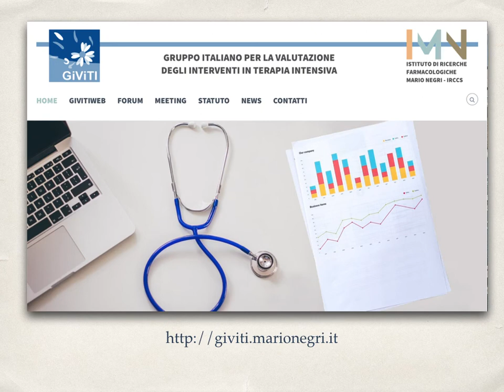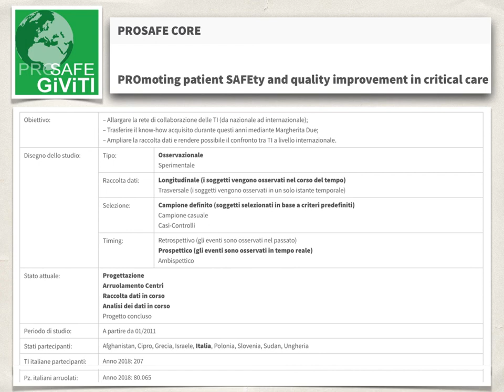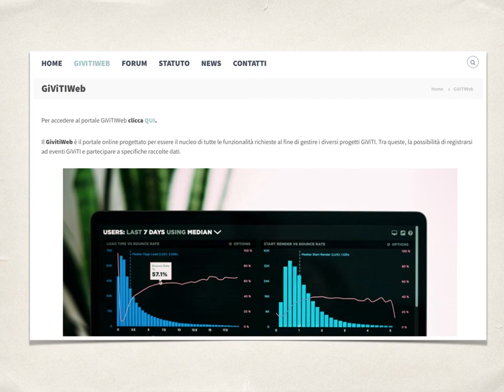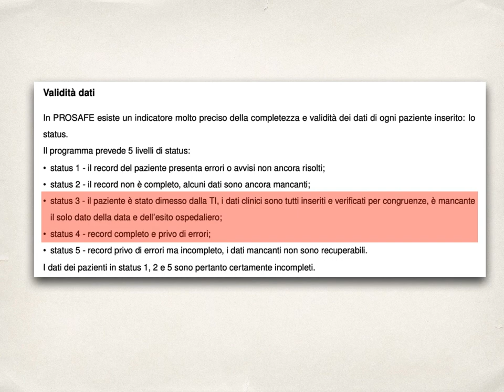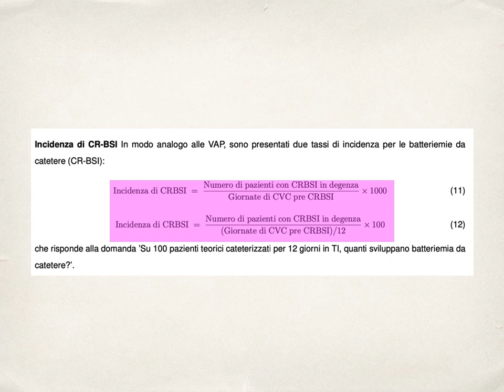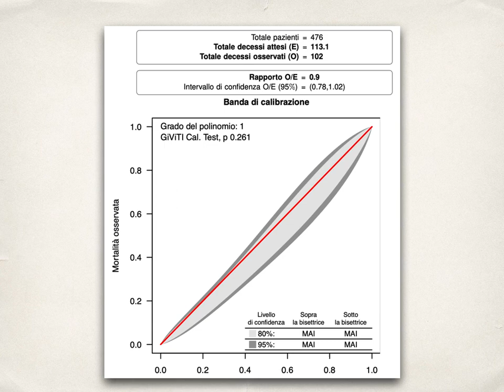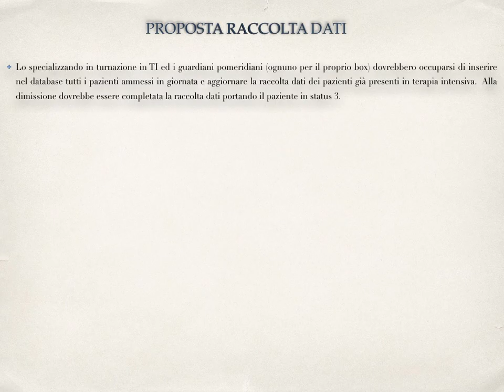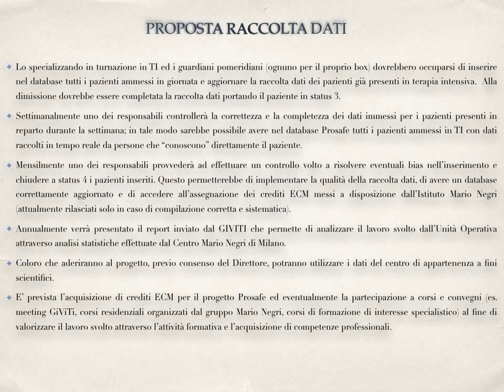Presentazione Prosafe GiVitI - Turriziani